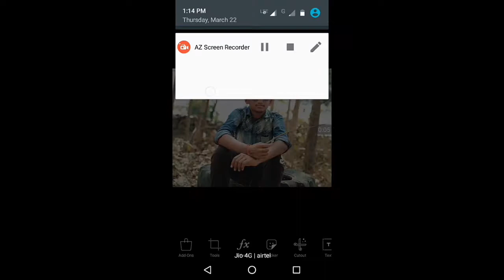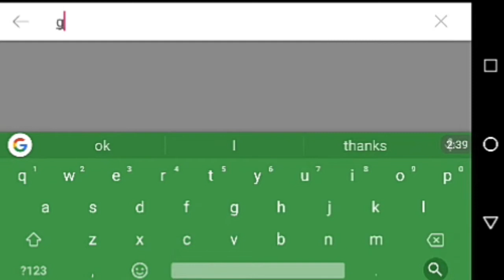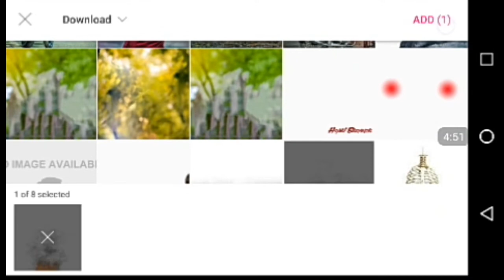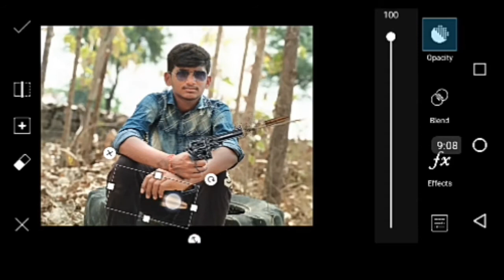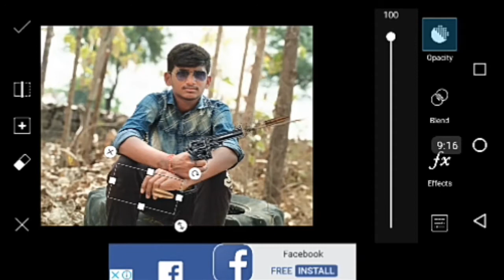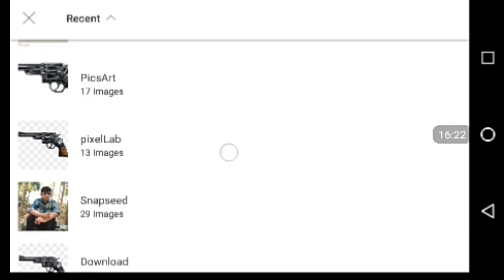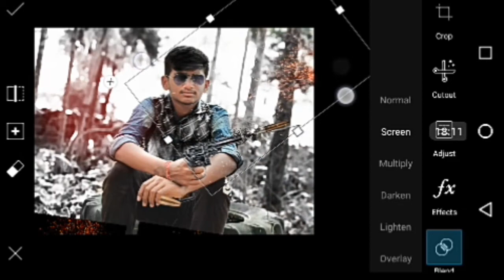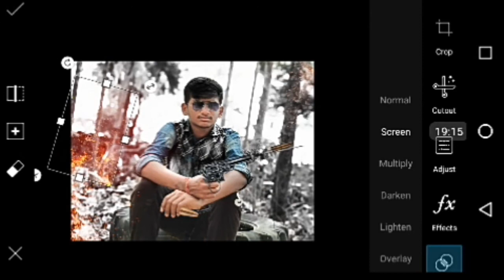PicsArt tutorial amazing editing |tips and tricks | royal photography in telugu